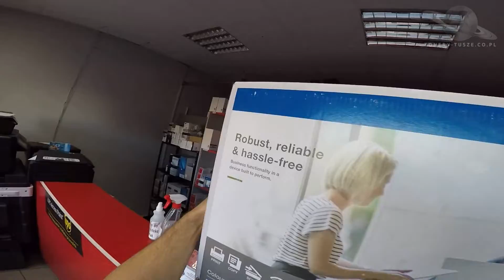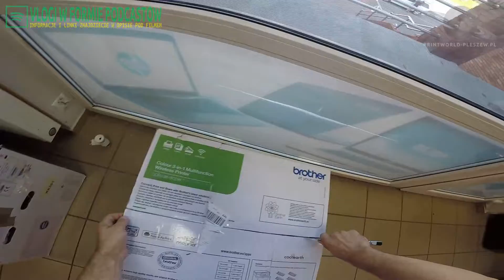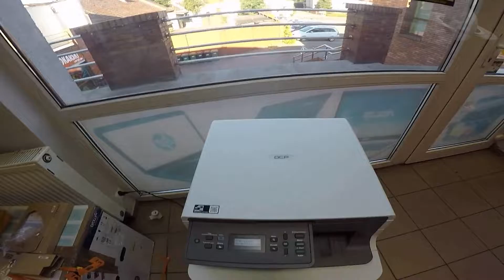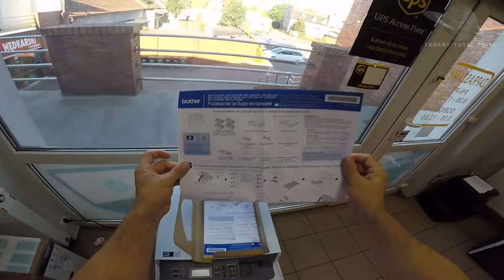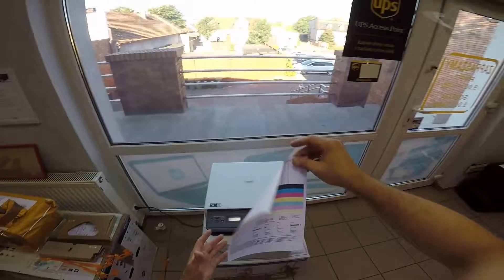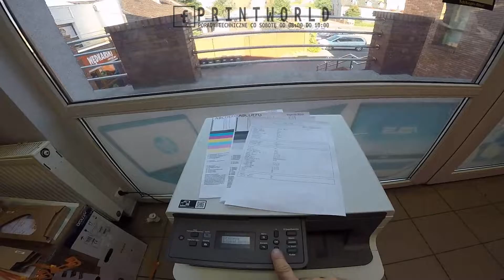BROTHER DCP-L3510CDW 🖨️ Pierwszy start